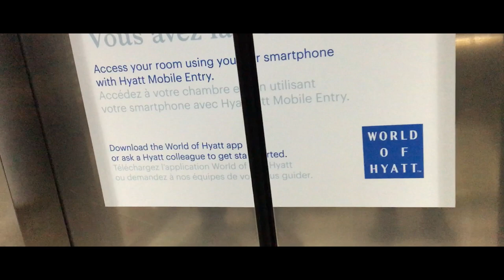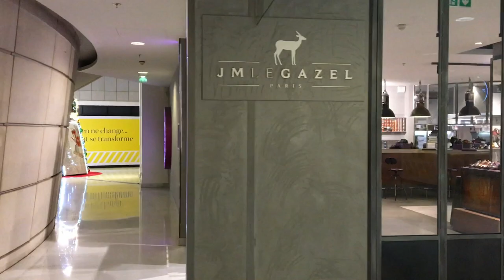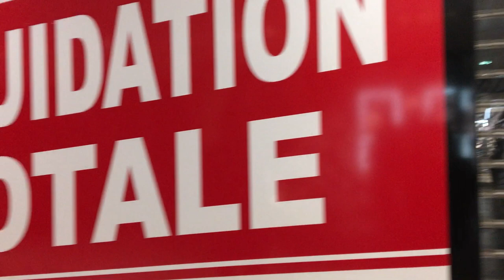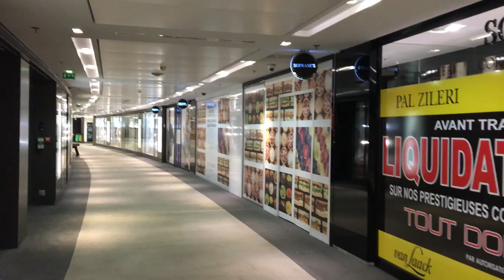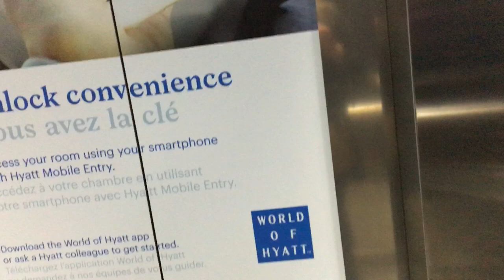Onde se Hospedar em Paris • Hotel Hyatt Paris Étóile • Em anexo com Galeria de Lojas de Grife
Shopping de Lojas de Grife no subsolo do Hotel.

Neste vídeo vocês vão conhecer uma Galeria enorme que fica embaixo do Hotel em que me hospedei.
Lá tem várias lojas de grifes famosas, restaurantes, supermercado, Patisserie e até um cinema.
Assista até o final, pois tem um pedacinho do próximo vídeo da semana que vem.

Edição, Roteiro, Produção por Mah Magalhães.